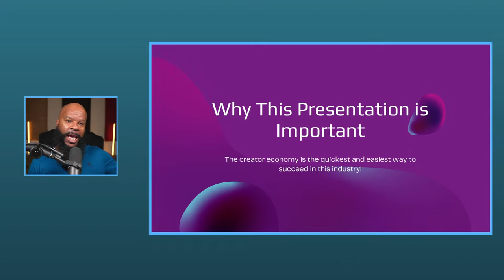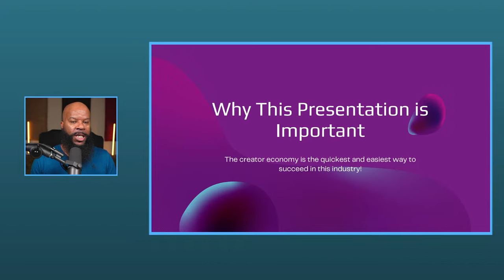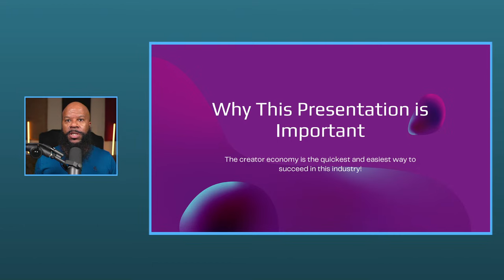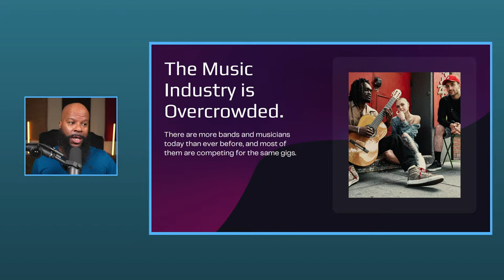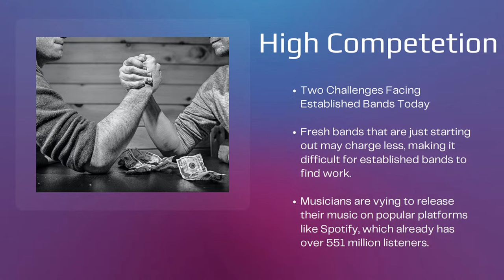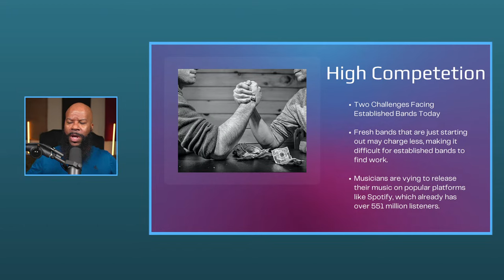Your 2024 Roadmap to Musical Success in the Creator Economy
Discover the strategies and insights you need to thrive as a musician in 2024 and beyond. Unleash your potential, build your brand, and make your mark in the ever-evolving world of music. Let's chart the course to your musical success together!" 🚀🎵

Please help this channel bring you more valuable, customized content by taking this short survey of 4 questions.

**Music**
Epidemic Sounds